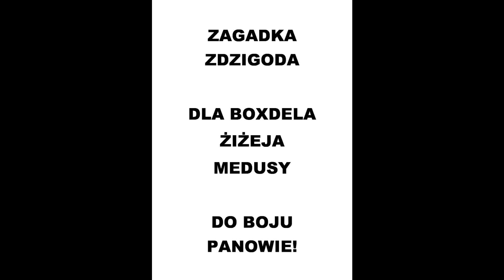ZAGADKA ZDZIGODA DLA BOXDELA, ŻIŻEJA I MEDUSY. CZY PODEJMĄ WYZWANIE?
Zbieram na srebrny przycisk YT i nieformalny tytuł wiodącego VHS-iarza na YT.
Praktycznie codziennie, nowe nagrania! Po raz pierwszy na YT lajwy z przeglądów kaset. TEGO NIKT WCZEŚNIEJ NIE ROBIŁ! Audiobook, to też totalna nowość na YT. Jednym słowem będzie się działo. Ze mną zawsze warto być na bieżąco. Dzięki!
Albo przelew: 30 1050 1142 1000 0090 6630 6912
Kasety VHS po 1 zł za sztukę!